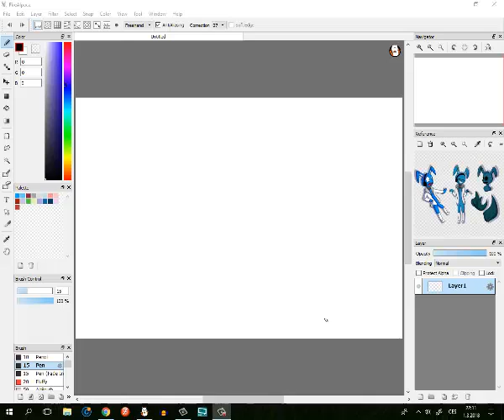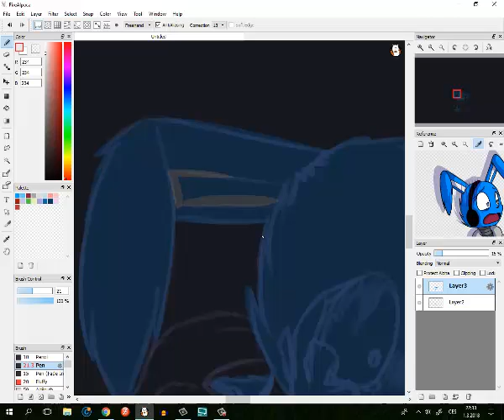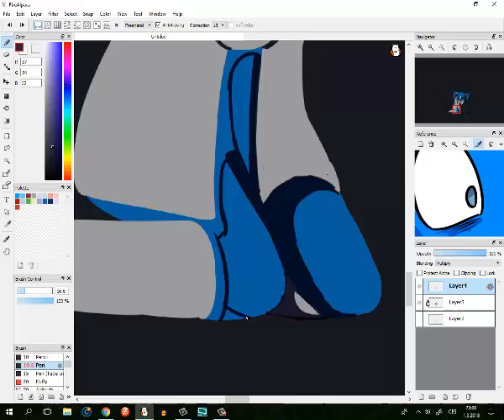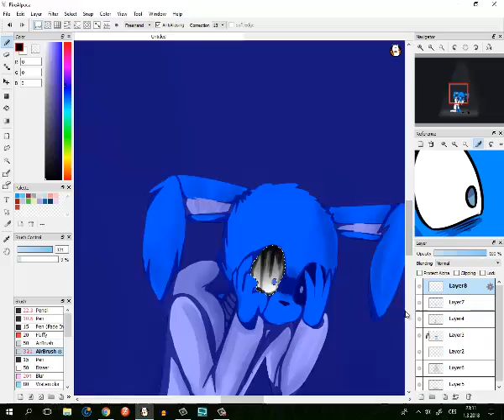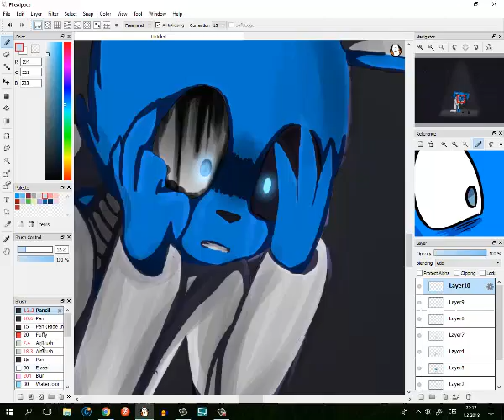Worried and sad speedpaint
hehehhh

im very worried about my friends if they are ok...